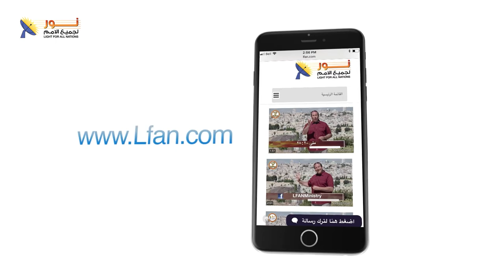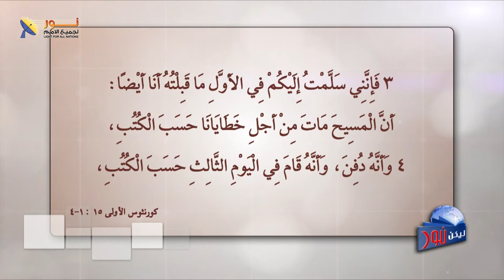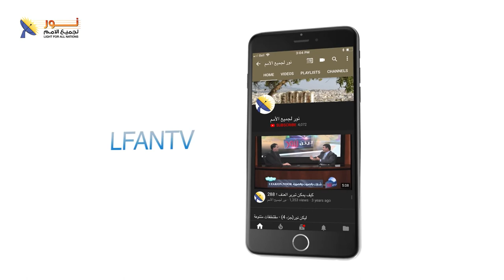ليكن نور - الحلقة ٥٣٨ - نظرة على أحداث الأسبوع الأخير